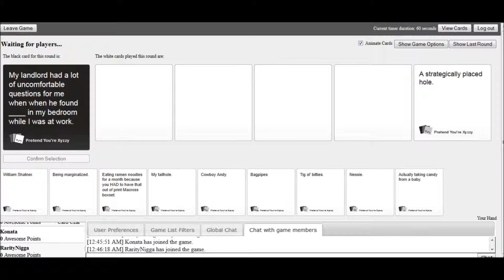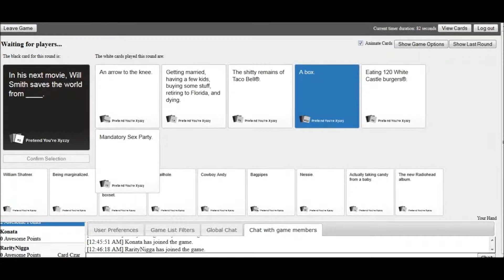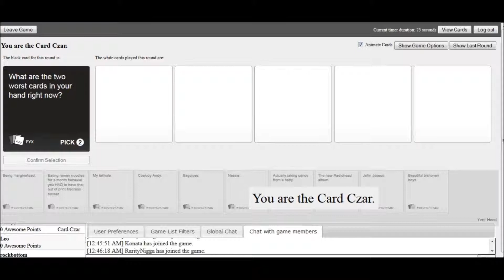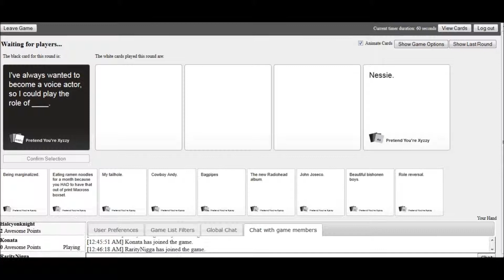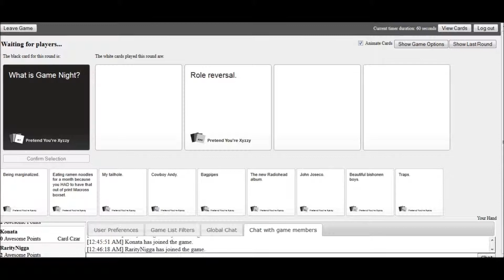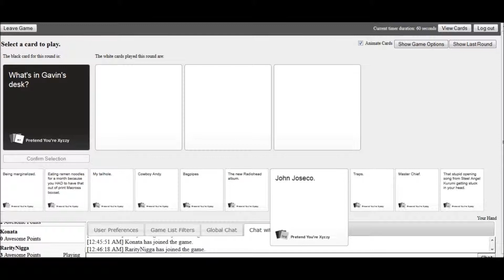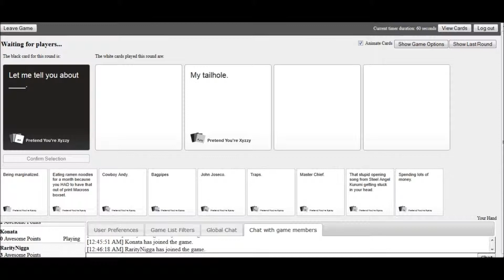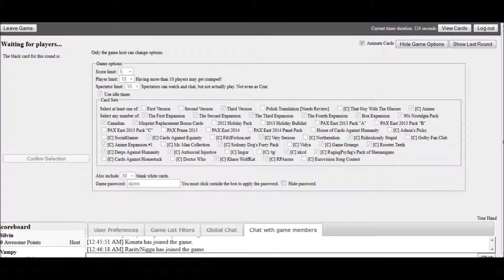Childhood Ruined l Cards Against Humanity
Card's Against Humanity: The game that no one can ever walk away unscarred from :D

And my nerd friends who don't have channels:
Leo
Judge
Silvin
Rocky
Roll